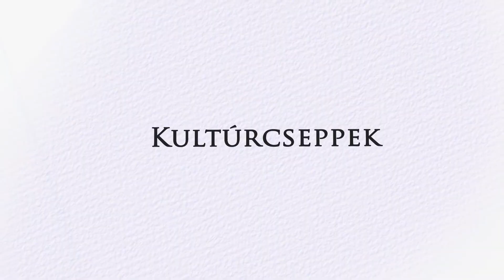TV Budakalász / Kultúrcseppek / 2022.01.28.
Beck Zoltán és Grecsó Krisztián zenés irodalmi pódiumestje
Vendégünk volt: Embey-Isztin Zsófia fuvolaművész és Joó Szabolcs timpaniművész